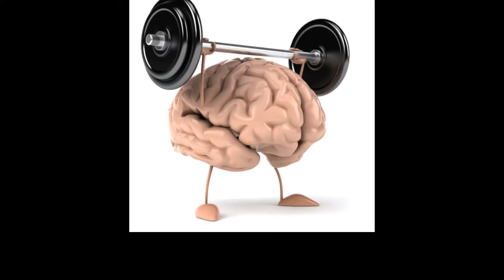रोज सुबह खाली पेट 2 बादाम खाने से जड़ से खत्म हो जाते है यह 3 रोग